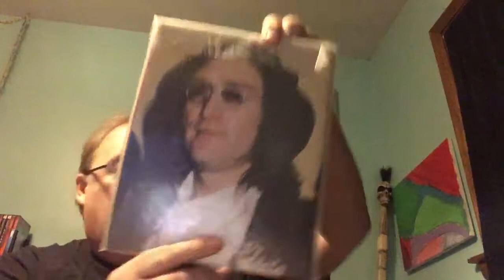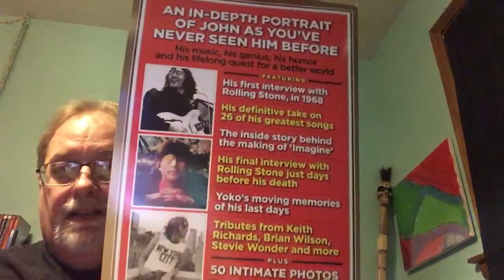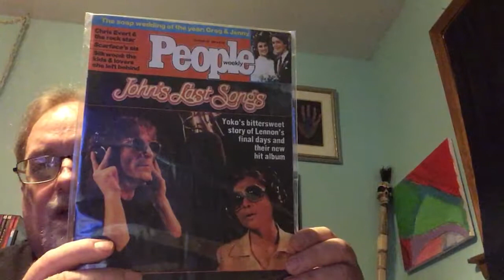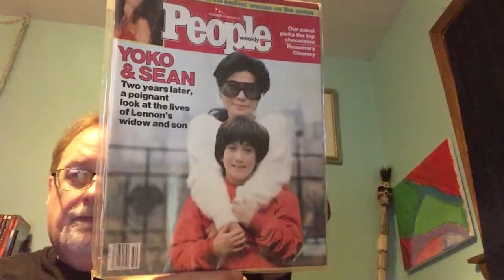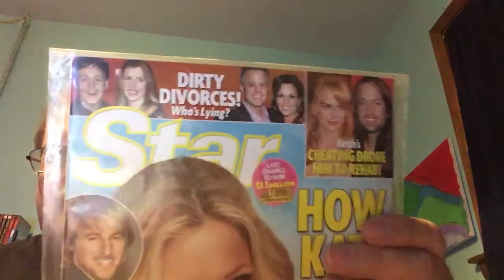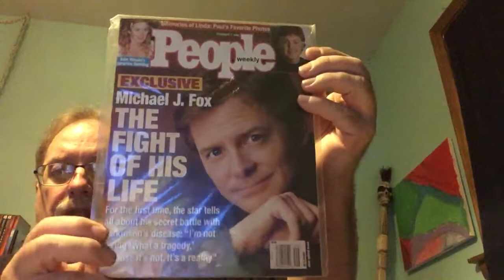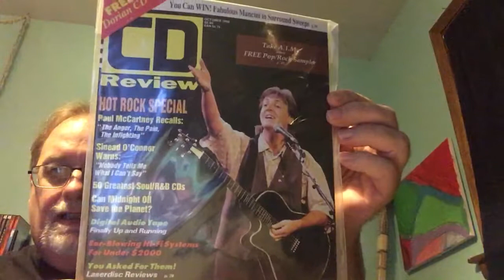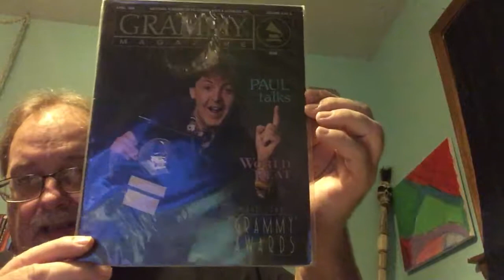Beatles Collection 35 Magazines pt 2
Pt 2 of the magazine odyssey..